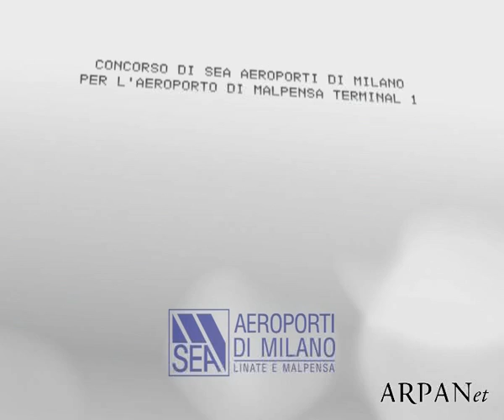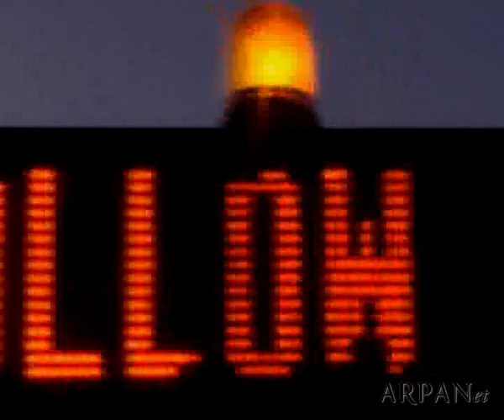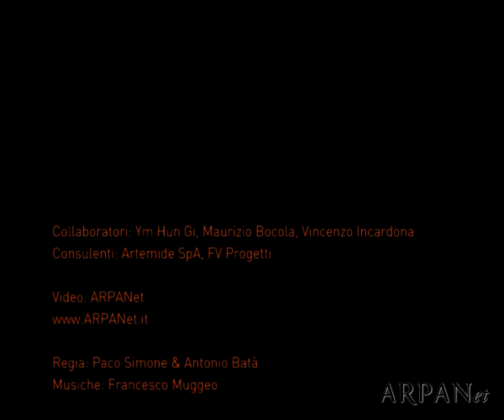La porta di Milano (video: ARPANet)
Video di presentazione del progetto vinciitore del concorso "La porta di Milano"